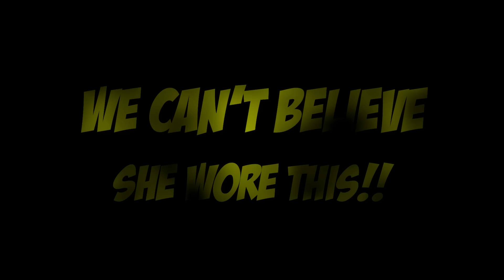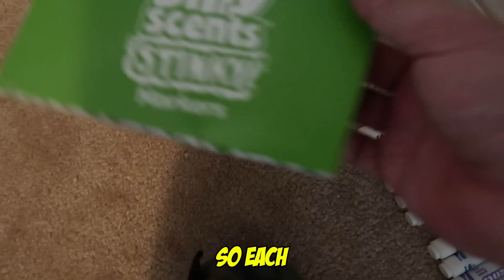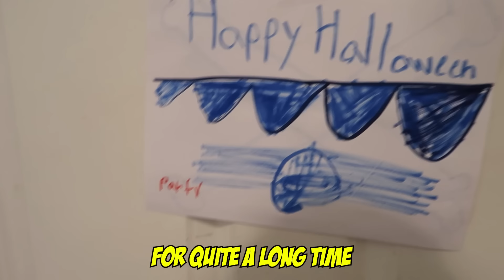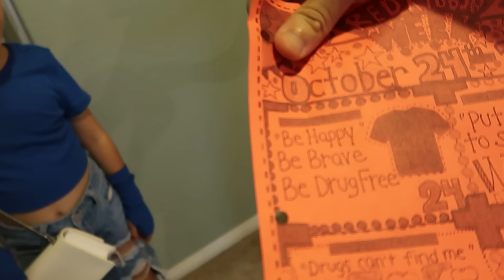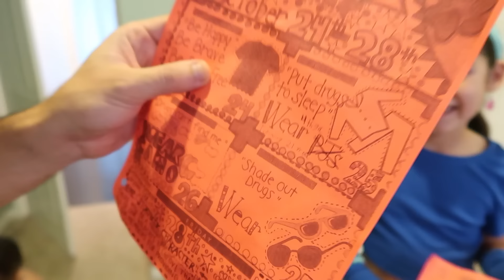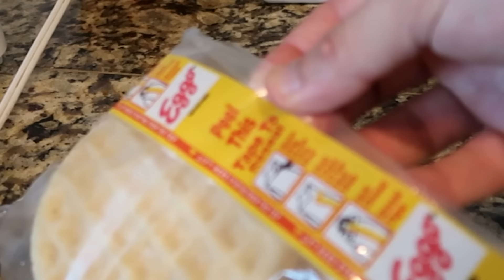We Can’t Believe Suri Wanted to Wear This To School!?*DETENTION* | Jancy Family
YEYEYEEE 👊🏻